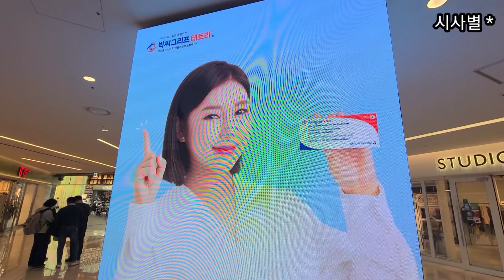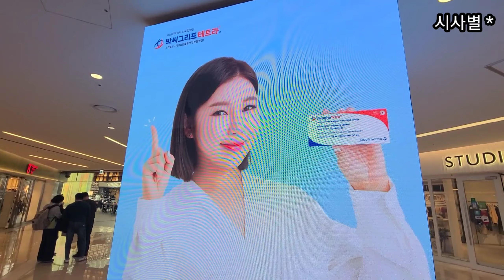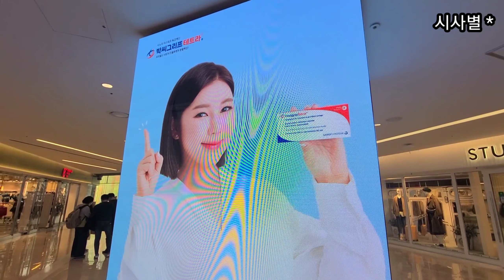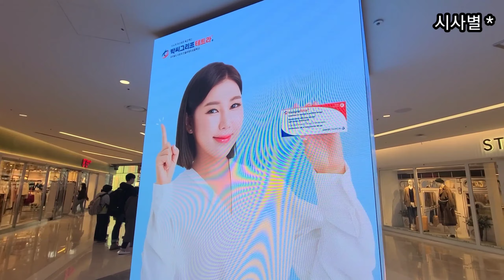송가인, 독감 조심하세요.